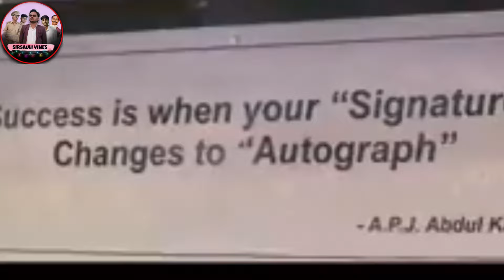Voter(2019) South Indian Movie || Sirsauli Vines || Election 2024 || वोट देने से पहले ये याद रखें